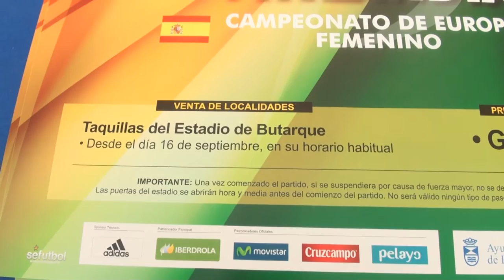El partido España-Finlandia de fútbol femenino se jugará en Leganés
El alcalde de Leganés, Santiago Llorente; la concejala de Deportes, Igualdad y Juventud, Elena Ayllón; y el presidente de la Federación de Fútbol de Madrid, Vicente Temprado; presentaron el partido de fútbol femenino internacional España-Finlandia que se disputará en el Estadio Municipal de Butarque el próximo martes 20 de septiembre a las 19 horas.

Al acto también asistieron las jugadoras del combinado nacional, el cuerpo técnico, directivos de la federación y concejales de la Corporación. Apenas un mes después de que finalizaran las obras de ampliación el Estadio Municipal de Butarque acogerá el último partido oficial de la selección española antes de la Eurocopa que disputará el próximo verano en Holanda. El encuentro será retransmitido en directo por Cuatro. Las entradas se pueden adquirir por un precio de 3 euros a partir del día 16 en las taquillas de Butarque.